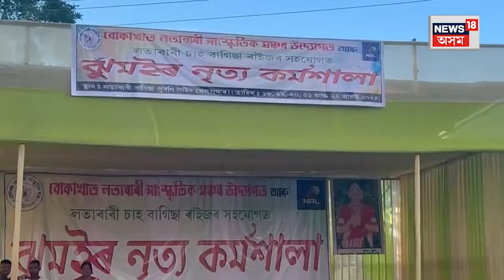Jhumur Workshop in Bokakhat | তিনিশ প্ৰশিক্ষাৰ্থী আৰু ৫০ জন ঢুলীয়াক লৈ ঝুমুৰ নৃত্যৰ কৰ্মশালা | N18V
Jhumur Workshop in Bokakhat |  বোকাখাতৰ লতাবাৰীত প্ৰায় তিনিশ প্ৰশিক্ষাৰ্থী আৰু ৫০ জন ঢুলীয়াক লৈ ঝুমুৰ নৃত্যৰ কৰ্মশালা

লগতে চাওঁক দিনটোৰ বহু গুৰুত্বপূৰ্ণ খবৰ |